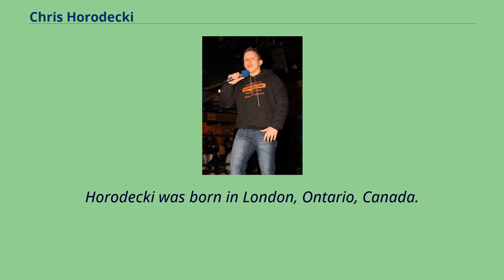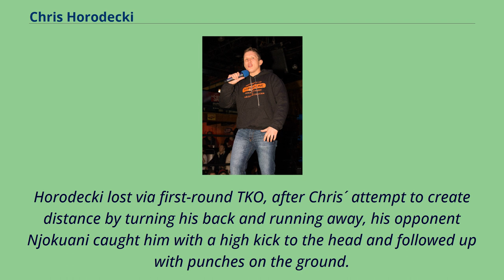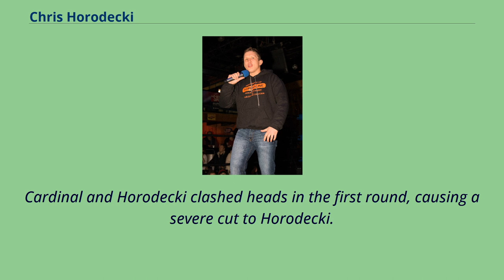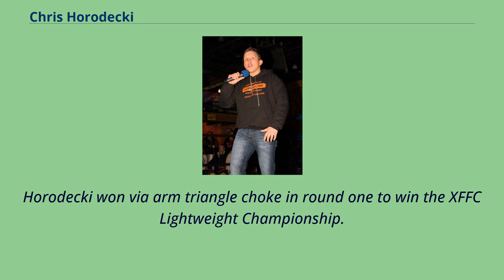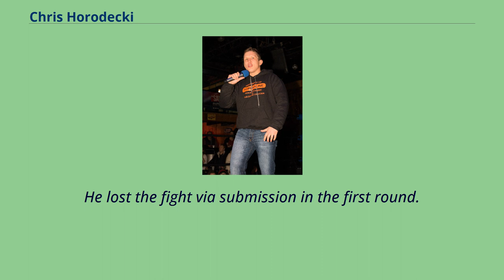Chris Horodecki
Sportspeople_from_London,_Ontario
Christopher Horodecki （born September 24, 1987） is a Polish-Canadian mixed martial artist.
He has competed for the WEC, the IFL, Bellator, TKO Major League MMA, and Palace Fighting Championship.
Horodecki was born in London, Ontario, Canada.
At age 13, he attended a seminar run by Shawn Tompkins in Port Stanley and became "addicted" to mixed martial arts.
Chris made his debut knocking out Erik Owings at IFL: Championship 2006.
He then scored victories over Ed West, Ryan Schultz, Bart Palaszewski, Josh Odom and Shad Lierley.
Chris then defeated Bart Palaszewski again that earned him a spot in the finals for the lightweight title.
Horodecki was then defeated by Ryan Schultz in the finals of the 2007 IFL Grand Prix.
Chris was originally scheduled to fight Dan Lauzon at Affliction: Day of Reckoning but was denied his license for failing his physical.
Chris then suffered from a bulging disc in his neck and has lost about 80% of his strength in his right arm.
The fight was rescheduled to the next event, Affliction: Trilogy but the event was canceled.
Horodecki's coach Shawn Tompkins announced on October 19, 2009 that Chris had agreed on a contract with World Extreme Cagefighting.
He made his WEC debut against Anthony Njokuani on December 19, 2009 at WEC 45.
Horodecki lost via first-round TKO, after Chris´ attempt to create distance by turning his back and running away, his opponent Njokuani caught him with a high kick to the head and followed up with punches on the ground.
Horodecki was expected to face Ed Ratcliff on June 20, 2010 at WEC 49, but just days before the event, Ratcliff pulled out of the event for undisclosed reasons.
Horodecki instead faced WEC newcomer Danny Downes a...